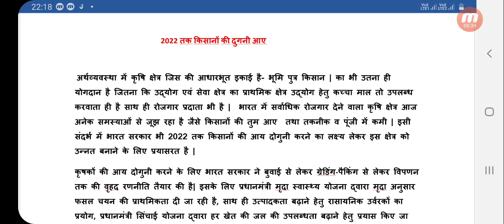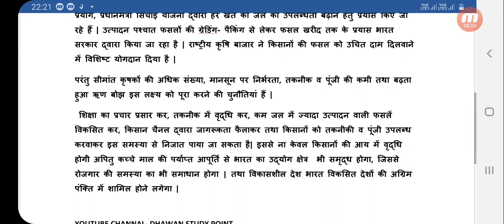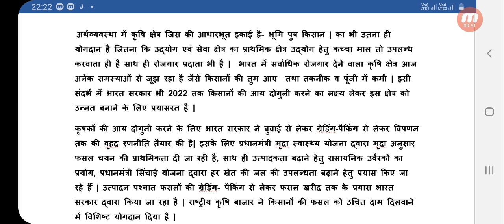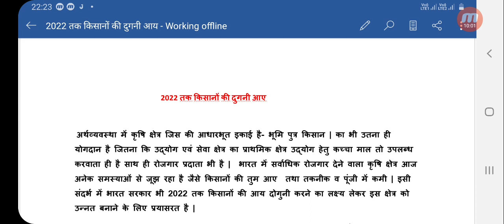2022 तक किसानों की दोगुनी आय / DOUBLE INCOME OF FARMERS TILL 2022 / ESSAY WRITING FOR SSC BY SUNIL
ABOUT- 2022 तक किसानों की दोगुनी आय / DOUBLE INCOME OF FARMERS TILL 2022 / ESSAY WRITING FOR SSC BY SUNIL DHAWAN SIR